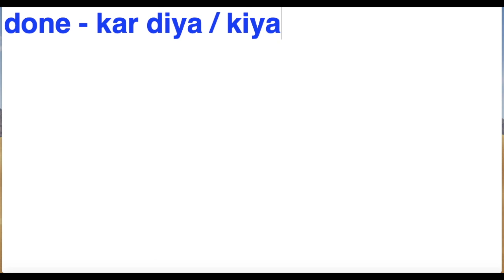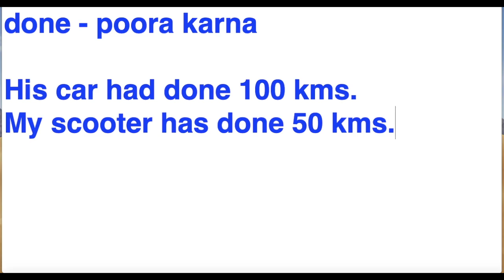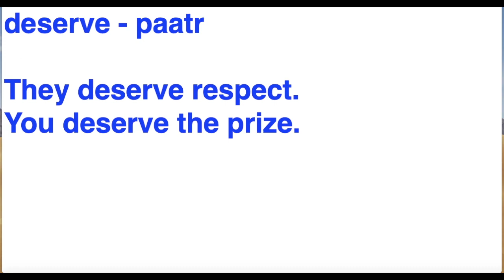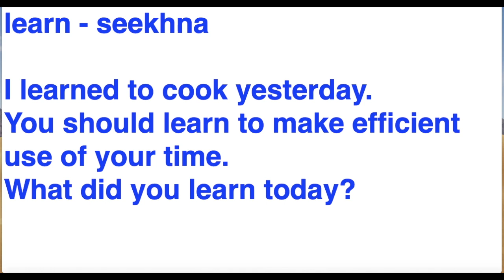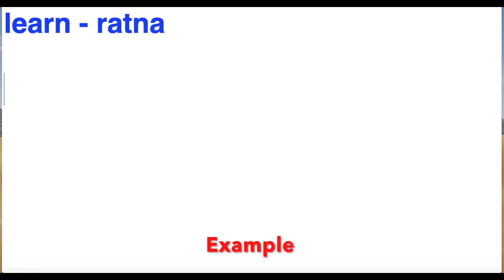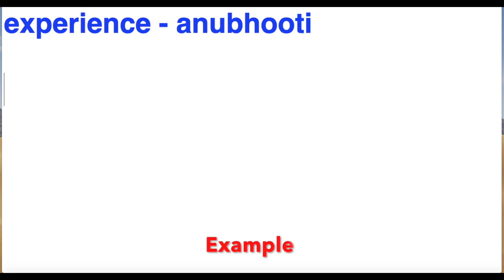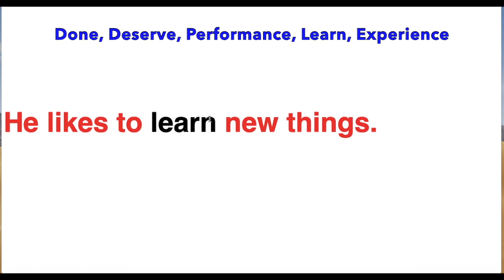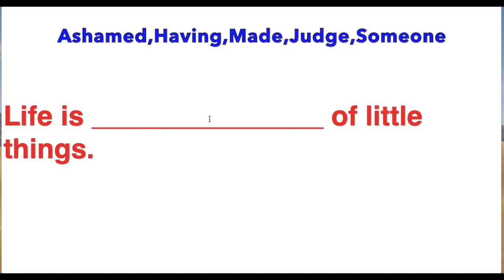Done | Deserve | Performance | Learn | Experience | Meaning in Hindi with Examples | मतलब हिंदी में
How are you all? Doing good? In this video we will look at the Hindi meaning of 5 Engilsh words. These words are done, deserve, performance, learn and experience. After looking at the Hindi meaning of these 5 English words, we look at their example sentences. This will give you an idea about the practical use of these words. So let us begin to understand the Hindi meaning of these 5 English words.

E-book PDF Link

Queries that I solve in this video:
1) Done Meaning in Hindi
2) Done Meaning
3) Done in Hindi
4) Deserve Meaning in Hindi
5) Deserve Meaning
6) Deserve in Hindi
7) Performance Meaning in Hindi
8) Performance Meaning
9) Performance in Hindi
10) Learn Meaning in Hindi
11) Learn Meaning
12) Experience Meaning in Hindi
13) Experience Meaning
14) Experience in Hindi
15) Done Ka Hindi Meaning
16) Deserve Hindi Meaning
17) Hindi Meaning of Deserve
18) Deserve Means in Hindi
19) Deserve in Hindi Meaning
20) Deserve Ka Hindi Meaning
21) Meaning of Performance in Hindi
22) Learn Ka Hindi Meaning
23) Experience Hindi Meaning
24) Hindi Meaning of Experience
25) Experience in Hindi Meaning

The first word whose Hindi meaning we are going to look at today is the word done. Done meaning in Hindi is kar diya or kiya. So if you want to say kar diya or kiya in English, then you can make use of the word done. Example sentences are 1) I have done my work. 2) He has done his job. The second done meaning is acchi tarah se pakaaya hua. The third done meaning is khatm hona or astitva mein naa rehna. The fourth done meaning is karna. The fifth done meaning is poora karna. Done in Hindi is kar diya. Done ka Hindi meaning is also acchi tarah se pakaaya hua.

The second word that we are going to look at today is the word deserve. Deserve meaning in Hindi is laayak hona or hakdaar. So if you want to say laayak hona or hakdaar in English, then you can make use of the word deserve. Example sentences are 1) He deserves the award. 2) I don't deserve to get this. The second deserve meaning is paatr. Deserve in Hindi is laayak hona. Deserve Hindi meaning is also paatr. Hindi meaning of deserve also corresponds to hakdaar. If you don’t know what deserve means in Hindi then you should watch this video. Deserve in Hindi meaning is explained with example. Deserve Ka Hindi meaning is basically laayak hona.

The third word whose Hindi meaning we are going to look at today is the word performance. Performance meaning in Hindi is pradarshan. So if you want to say pradarshan in English, then you can make use of the word performance. Example sentences are 1) His performance in the exam was good. 2) Your dance performance was stunning. The second performance meaning is abhinay. The third performance meaning is kaam poora karna. Performance in Hindi is pradarshan. Meaning of performance in Hindi is also abhinay.

The fourth word that we are going to look at today is the word learn. Learn meaning in Hindi is seekhna. So if you want to say seekhna in English, then you can make use of the word learn. Example sentences are 1) I learned to cook yesterday. 2) You should learn to make efficient use of your time. The second learn meaning is jaan-na or pataa chalna or milna. The third learn meaning is ratna. Example sentence is 1) Don't try to learn the poem. Learn Ka Hindi meaning is also jaan-na.

The fifth word whose Hindi meaning we are going to look at today is the word experience. Experience meaning in HIndi is anubhav. So if you want to say anubhav in English, then you can make use of the word experience. Example sentences are 1) Your experience is the best teacher. 2) How many years of experience do you have? The second experience meaning is saamna karna. The third experience meaning is hona. The fourth experience meaning is anubhooti. Experience in Hindi is anubhav. Experience Hindi meaning is also saamna karna. Hindi meaning of experience also corresponds to hona. Experience in Hindi meaning is explained with examples.

In the end we look at some exercise where you need to fill in the blank with the most appropriate word from the option of words.

You can give your suggestions in the comments section below. If you want future updates of my videos then click the subscribe button and press the bell icon so you get notified of the next video that i publish here on YouTube.